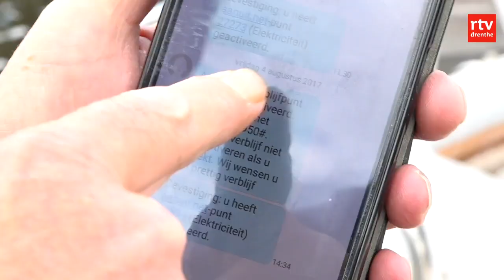Betalen voor ligplaats Dieverbrug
DIEVERBRUG - De jachthaven van Dieverbrug zou rond deze tijd helemaal vol moeten liggen. Maar sinds je moet betalen voor een ligplaats, is dat al lang niet meer zo. Veel plekken zijn leeg